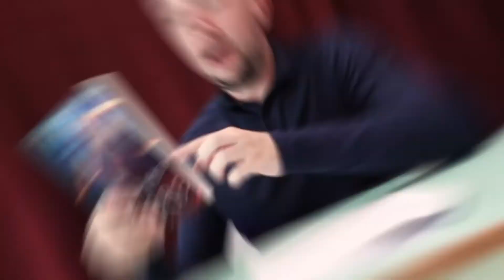Stop Reading Books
📚 Get My Book Wizard for Hire FREE But don't read books!

People who like to improve themselves often like the read lots of books. That's a fallacy you moron. Because there's a big difference between reading something and doing it. You can read all the mother-flippin' books you want, but if you don't take action you ain't gonna get nothing done.

Answer me this, two men - one reads a book about how to play piano. The other just sits down and plays. After a month, who do you reckon can play the better? Seems like a stupid analogy, but there's people out there who lead their lives like this. That somehow a book is going to fill in those gaps. It ain't.

Trust me, I fell into this trap for years. You should see my book collection. But the magic only started happening when I took action.